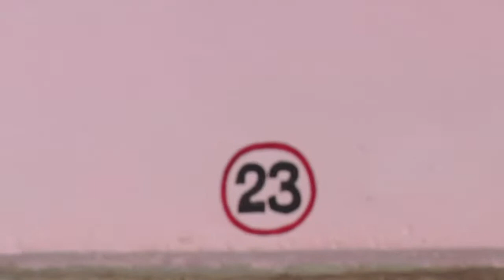KVTV LIVE പരുത്തുംപാറ ഉമ്മന്‍കുന്നേല്‍ (ചെരുവില്‍) മേരി ജോസഫിന്റെ മൃതസംസ്‌കാരശുശ്രൂഷകള്‍ തല്‍സമയം.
പരുത്തുംപാറ ഉമ്മന്‍കുന്നേല്‍ (ചെരുവില്‍) മേരി ജോസഫിന്റെ മൃതസംസ്‌കാരശുശ്രൂഷകള്‍ തല്‍സമയം.